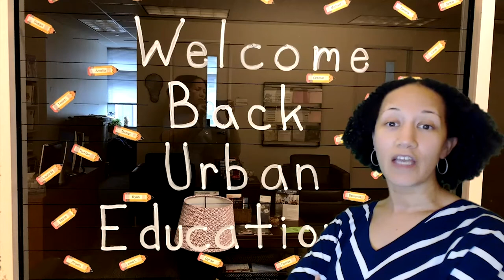The College of Public Service Welcomes the Fall 2020 Class | A Message from Faculty and Staff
The College of Public Service at the University of Houston-Downtown welcomes the incoming Fall 2020 class. These are unprecedented times, but know that we are here for you. Please do not hesitate in reaching out to your advisor, professor or department head with any issues you may have. We are here for you. Go Gators!

Follow Dean Schwartz on Twitter @CPSDean